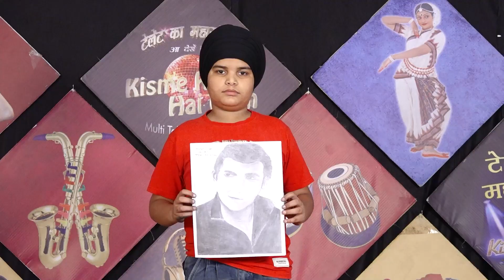NAVJIT SINGH l KISME KITNA HAI DUM | KKHD TV SHOW | SEASON - 10 | SEMI FINALE | HOSHIARPUR